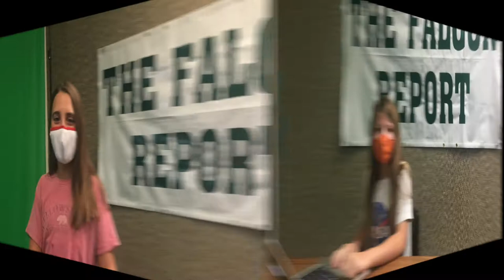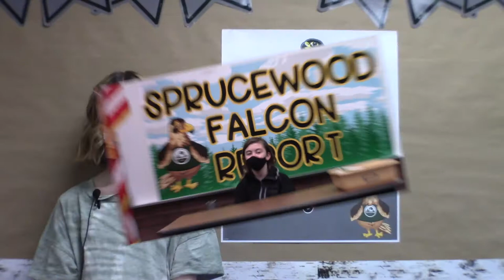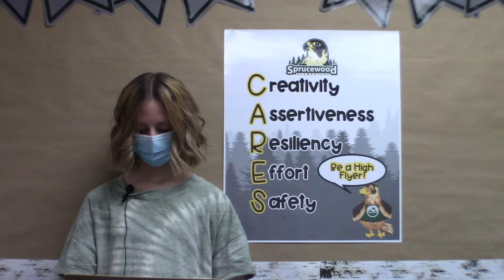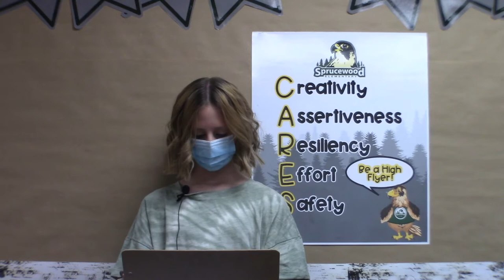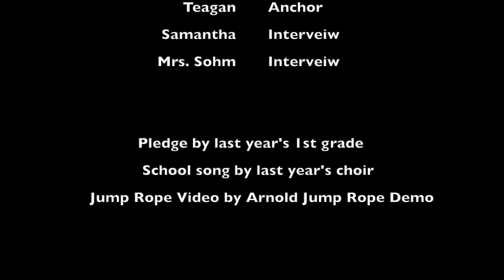19 April 2021 Falcon Report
Sprucewood Elementary Weekly Falcon Report